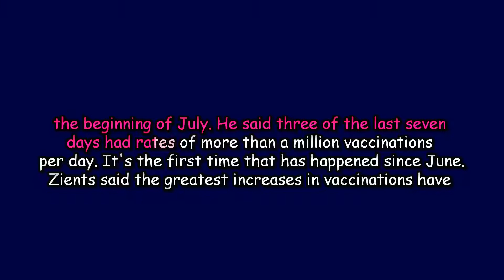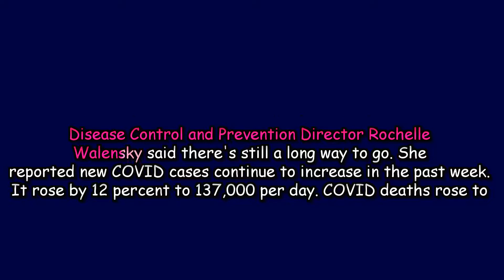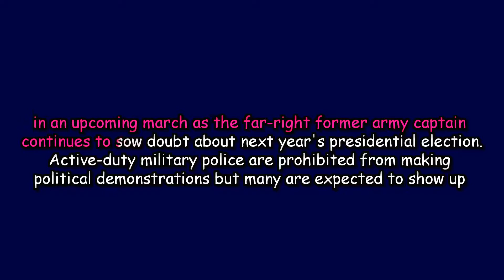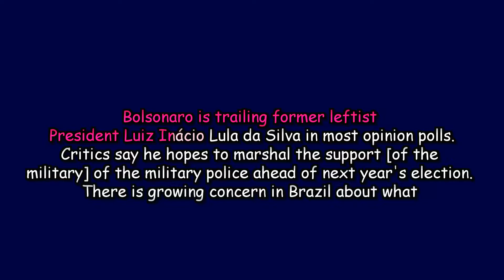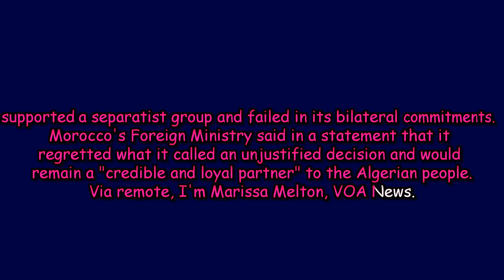VOA News 25 August 2021